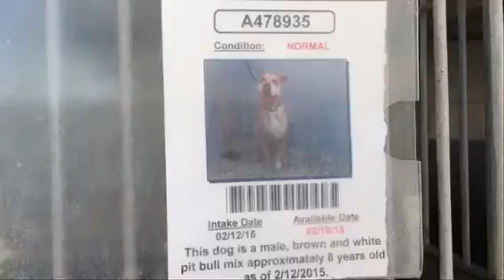Mack 2/13- san Bernardino Shelter.Ca